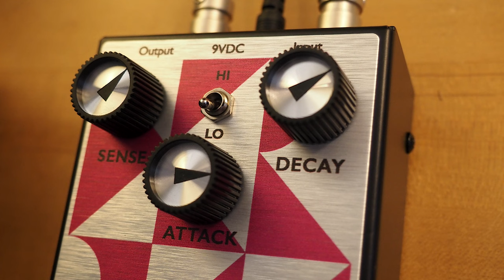Maestro Agena Envelope Filter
Today we bring you an in-depth look at the Agena Envelope Filter, part of the new lineup of pedals from Maestro.

The Maestro Agena Envelope Filter pedal is designed for ease of use and is tailored for optimized dynamic control. The Agena offers two distinct filter frequency options for a wide range of tonal possibilities. Musical and inspiring, it will surely bring on the funk. This all-analog pedal boasts a two-position Mode toggle switch for increased sonic versatility. The LO mode setting focuses the filter in a lower frequency range, while the HI mode emphasizes a higher range of frequencies. The intuitive 3-knob control layout lets users quickly set the desired Sense (the envelope’s sensitivity and response to your picking attack), control the Attack (how fast the filter increases or opens up), and adjust the Decay and how long the filter stays in the open position.